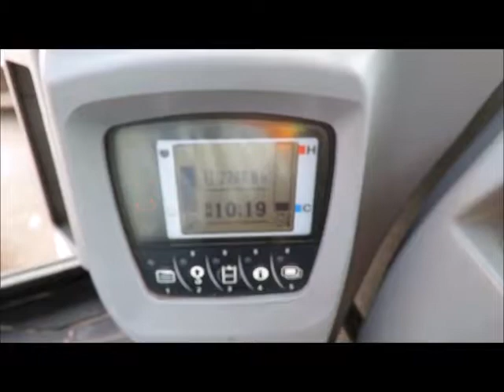Sold! 2013 Kubota KX080-4 Mini Excavator Rubber Tracks Cab bidadoo.com